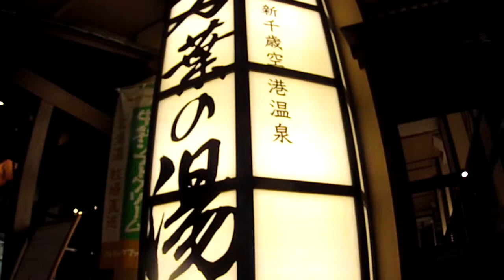【新千歳空港】空港内アナウンス２